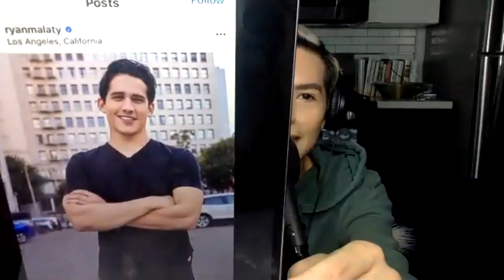Meet Pump Rules Newest Cast Member: Ryan Malaty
The hosts of Table Flipping with Alyssa and Taylor join NoFilter with Zack Peter to dish on the rumored newest addition to Bravo TV's Vandepump Rules: Ryan Malaty.